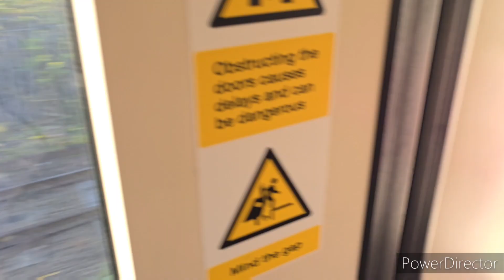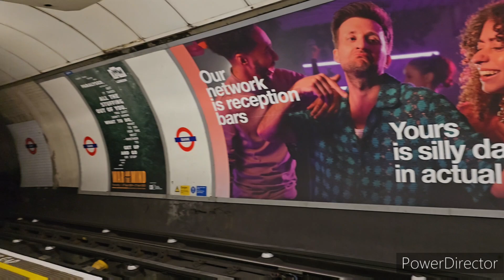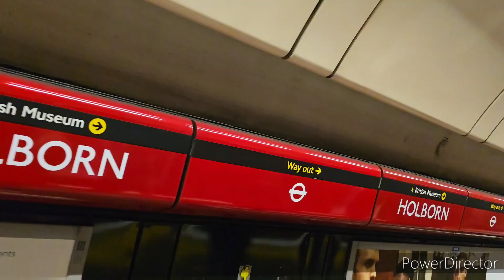In London with Dad and Lewis